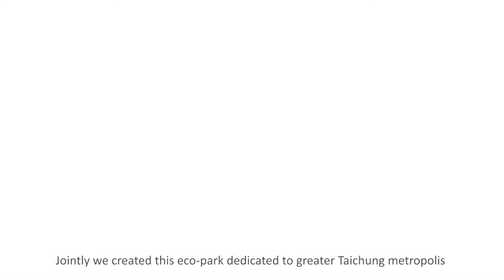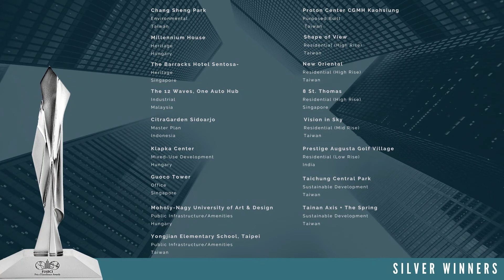Taichung Central Park Taiwan - World Silver Winner - 2021 World Prix d'Exc - Sustainable Development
Taichung Central Park Taiwan - World Silver Winner - 2021 World Prix  d'Excellence Awards - Sustainable Development Category